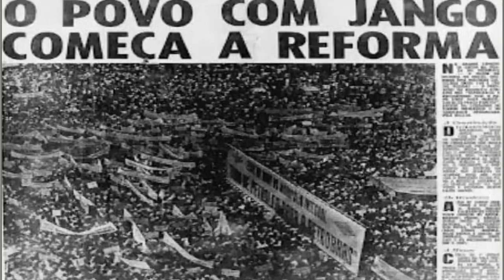Edney Silvestre - O Último Dia Da Inocência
🔴 O livro de Edney Silvestre O ÚLTIMO DIA DA INOCÊNCIA se passa no dia 13 de março de 1964. Dia do grande Comício da Central do Brasil de Jango pelas reformas. Envolve um jovem jornalista, um personagem misterioso, um cadáver nórdico, uma organização secreta do tipo Dossiê Odessa e uma trama impactante. Tenho certeza de que você vai querer ler até o final. Imperdível.